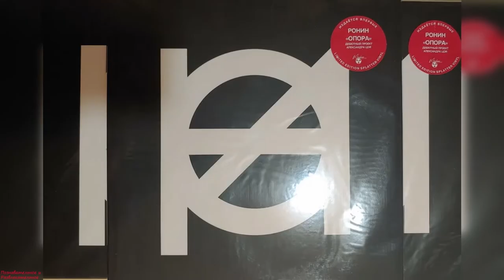СЫН ВИКТОРА ЦОЯ,КАК СЕЙЧАС ЖИВЕТ ЕДИНСТВЕННЫЙ НАСЛЕДНИК КУМИРА МИЛЛИОНОВ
ВНИМАНИЕ ДЛЯ ПРАВООБЛАДАТЕЛЕЙ КОНТЕНТА
Если у вас возникли вопросы, по поводу авторских прав,или ваше видео размещено у меня на канале,но вы не хотите его видеть у меня на канале,пожалуйста не подавайте сразу жалобу в ютуб,а просто свяжитесь со мной по адресу и ваш законный контент,на который у вас есть полные права,будет незамедлительно удален с моего канала,спасибо за понимание

ATTENTION TO CONTENT HOLDERS
If you have any questions about copyright, or your video is posted on my channel, but you do not want to see it on my channel, please do not immediately file a complaint with YouTube, but simply contact me at Arhistus1@gmail. com and your legitimate content to which you have full rights will be immediately removed from my channel, thank you for your understanding